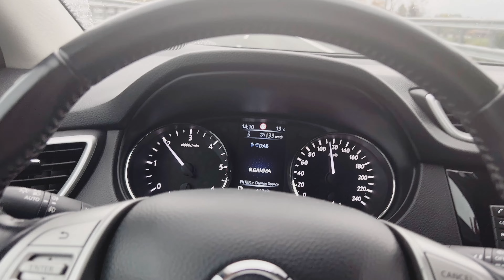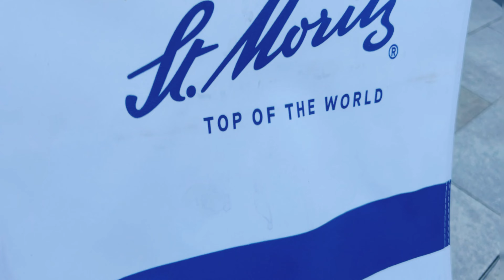Acquaworld parco acquatico coperto Milano, Firenze e Vetralla Regno di Babbo Natale🏝️🎢+ 🎅🏻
Parco acquatico immenso con tanti scivoli, ottima organizzazione.